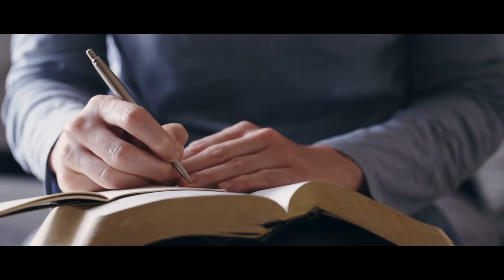Live | Letters To The Church "Philadelphia" | Pastor Kevin Key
Join us in-person in Deltona, Florida or for our virtual church service on Saturdays at 6pm and Sundays at 9am and 11am.